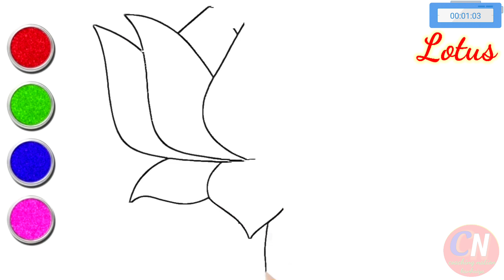Unleash your creativity: Master the art of drawing a Lotus | How to draw a lotus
How to make a lotus drawing easy | How to draw a lotus |
Hello! In this video I will show you how to draw a cute flower with colorful leaves, add 2 eyes and a cute smile to it.

cute drawing,
drawing tutorial,
drawing easy,
drawing art,
drawing and coloring,
Draw,
Drawings,
Basic Drawings,
Simple Drawings,
Drawings Lessons,
Line Drawings,
Cute Drawings.
Easy Drawings,
@Unleash your creativity: Master the art of drawing a Lotus
Simple Drawings,

easy drawings
Drawing simple drawing
youtube shorts
how to draw a flower step by step
how to draw a flower for beginners
Smile cute flower
how to draw lotus flower step by step,